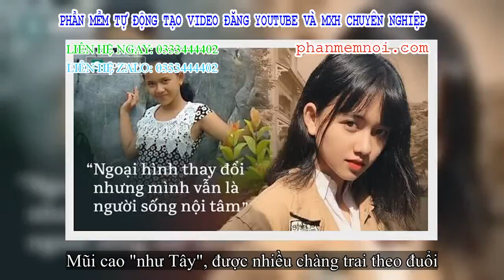✅ Nữ sinh khoe ảnh dậy thì thắng lợi xuất sắc nhưng câu chuyện buồn đằng sau thế hệ gây bất ngờ